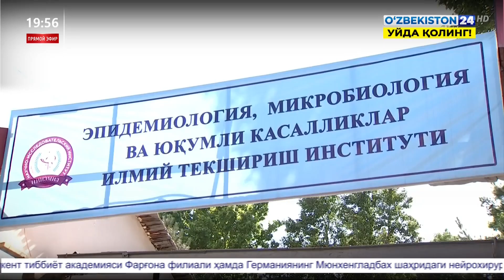Выписка выздоровевших от коронавируса в Ташкенте и регионах